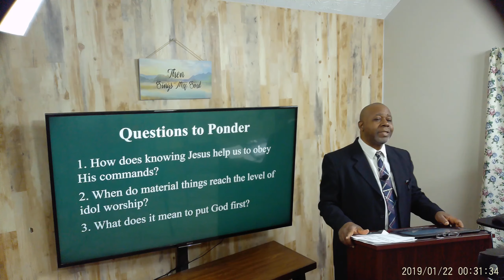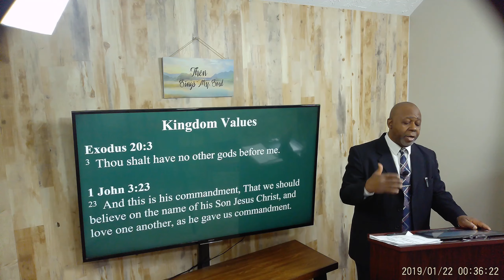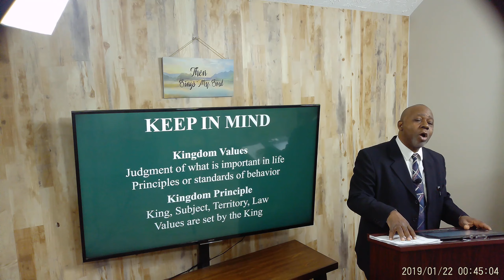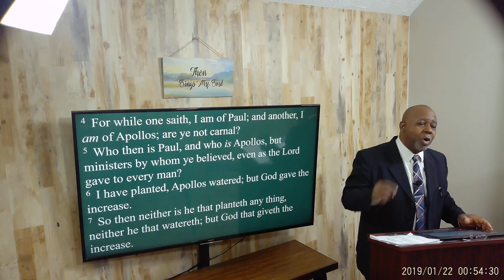Kingdom Values Part 1